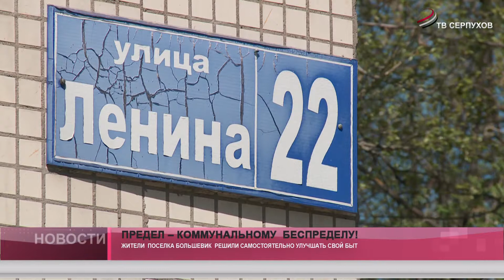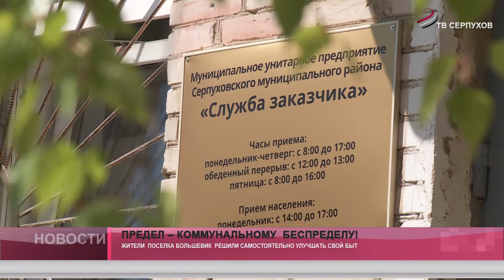Предел – коммунальному беспределу